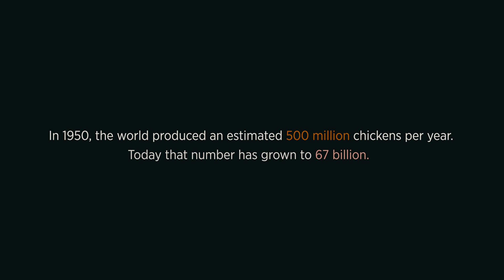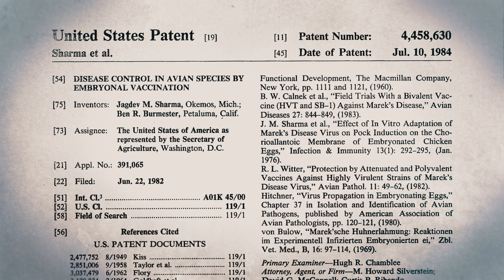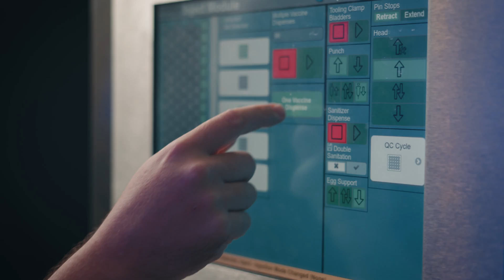The Embrex® Innovation Story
Embrex in ovo vaccination technology is based on a novel idea – what if we could initiate disease protection in chicks before hatch? While we’re marking a milestone for this groundbreaking technology, we continue in our pursuit of perfection to further enhance our vaccination devices, raise the level of hatchery service and help improve bird health.

Zoetis takes pride in our history and the partnerships we’ve built with poultry producers around the world. After all, when we help the poultry industry produce healthy birds more efficiently, we’re helping them in their commitment to feed the world with a safe, nutritious and affordable protein.

DEV-00225R1